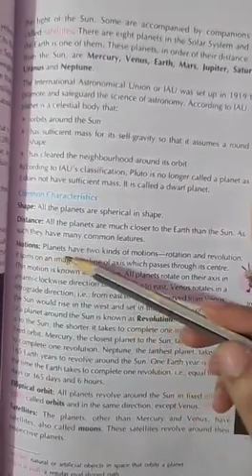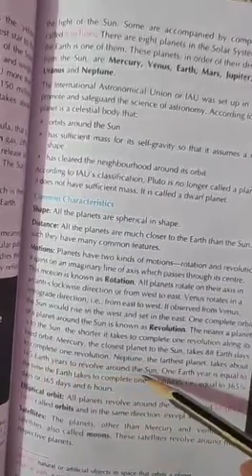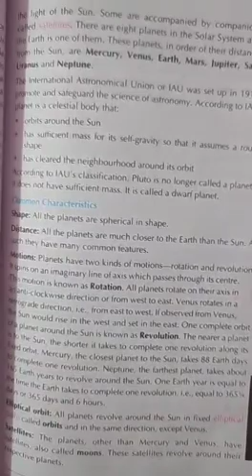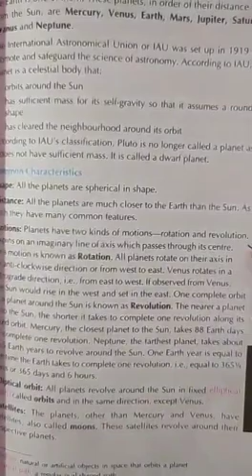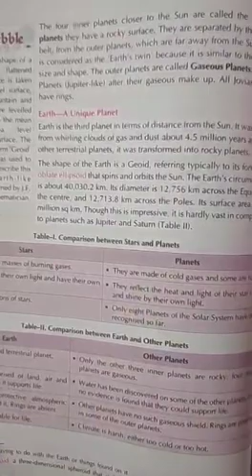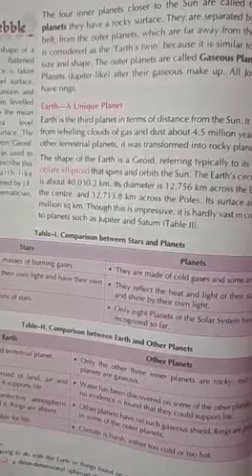Class 6 ,subject SST ( geography)chapter 1,part 4